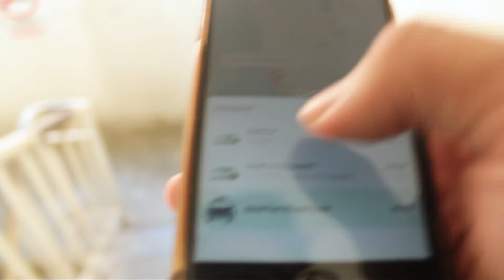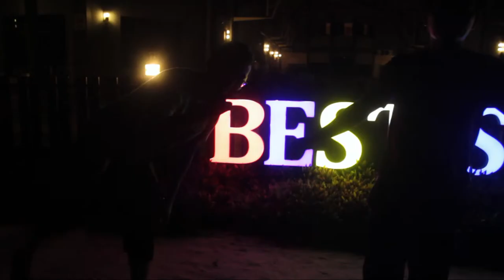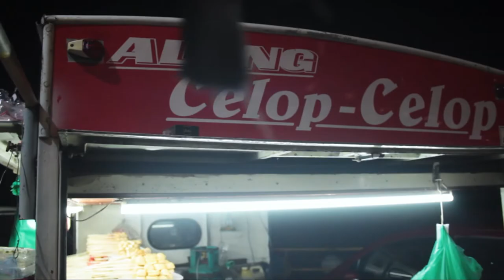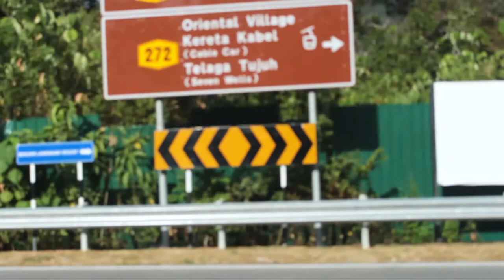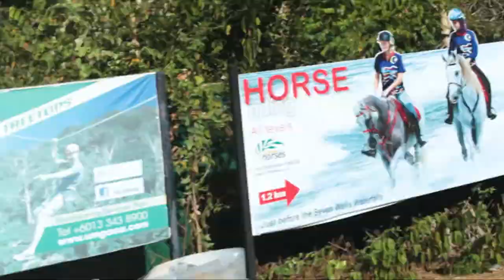JATUH DI TELAGA TUJUH LANGKAWI VLOG#1